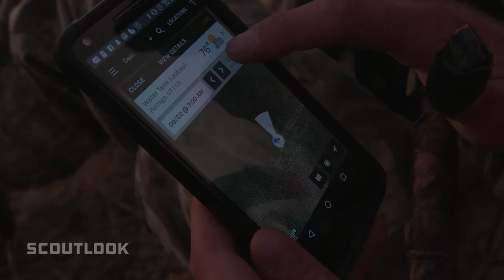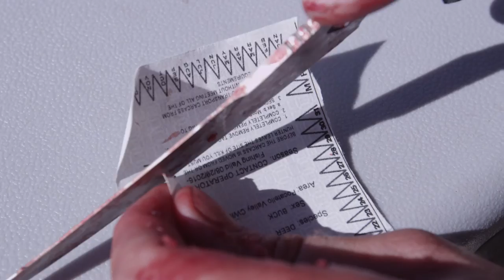THE HUNGER: Venison & Velvet (S2/E1)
Giant mule deer roam the rugged hills of northern Utah.  Josh travels there in search to feed THE HUNGER.

THE HUNGER, Presented by Mossberg

Do you know where your food comes from? That’s a common question these days, and the inspiration behind THE HUNGER, a ScoutLook online original series, now in its second season.

THE HUNGER is a hunting series dedicated to the pursuit of wild game meat. It will also feature regularly updated content related to wild game processing, recipes, conservation and other food-related topics. It brings farm-to-table to a whole new level.

The series is hosted by Josh Dahlke, an avid hunter and outdoor writer.